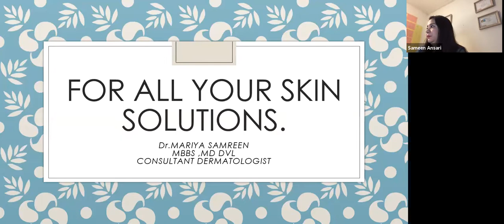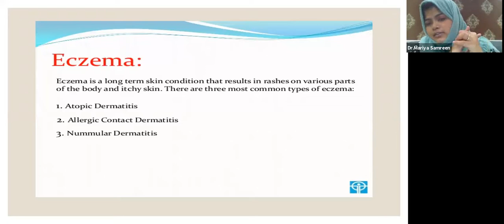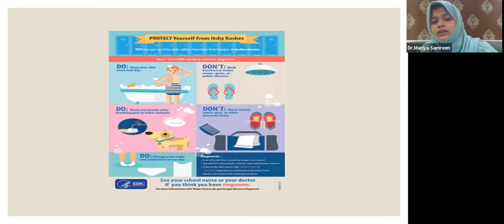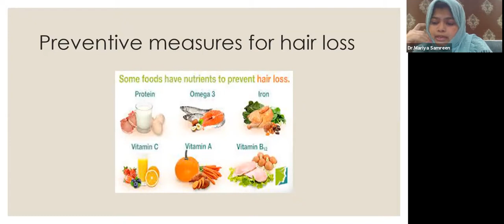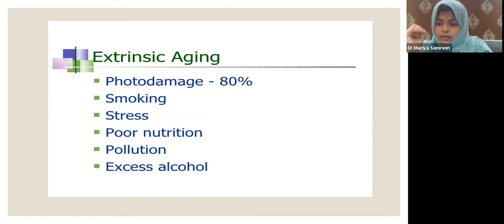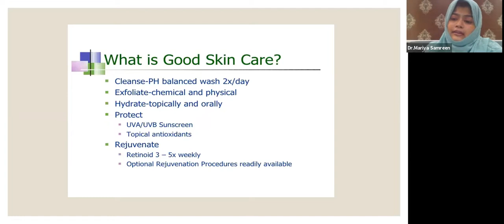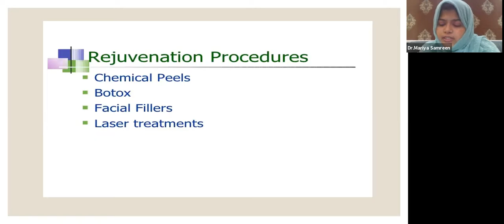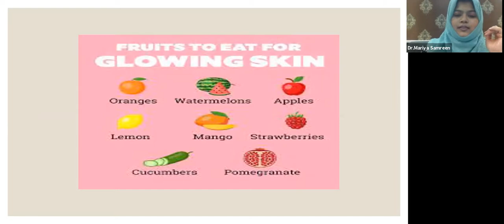Skincare as you Grow Up | Dr.Samreen | DOBARA Senior Wellbeing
It is important to care for our skin at every stage in our lives.
Here are some tips on what to do for our skin as we age.